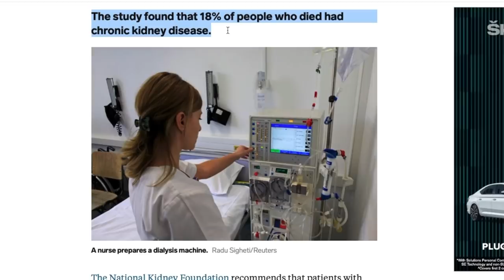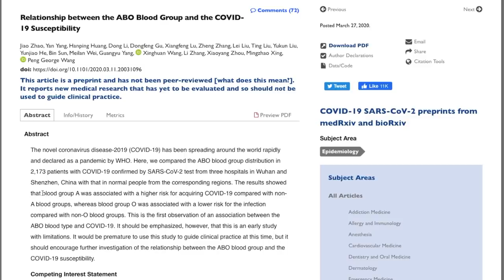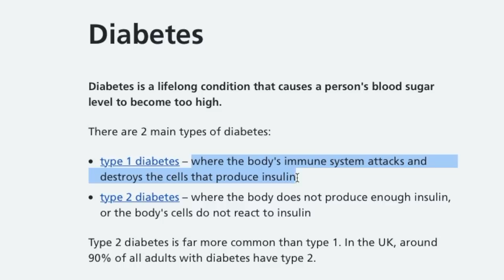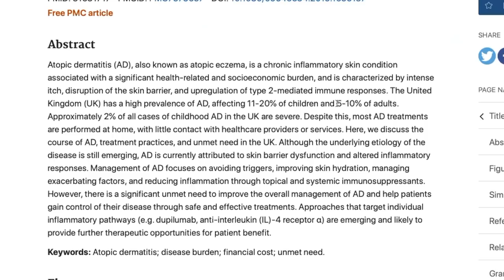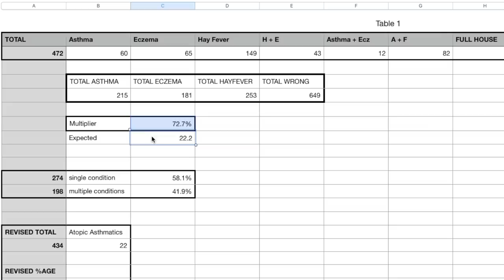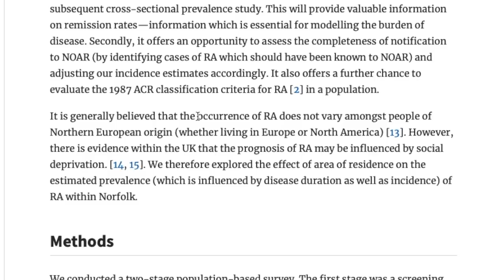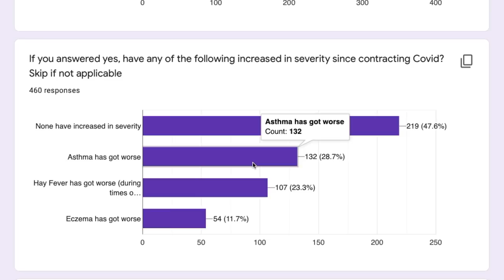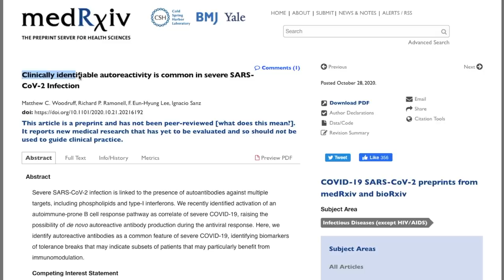Who Gets Long Covid, and Why? | Huge Findings From New Study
Whether it’s your blood type, pre-existing conditions or even your race - there’s been great debate about what makes you likely to catch Covid, and how badly. But what about the brutal long tail, affecting what studies show could be up to 1 in 5 cases? Why might YOU be written off for months and months, whilst your buddy bounces back in weeks?

This film details the findings from a new study of 824 Long Haulers, looking at which pre-existing conditions might determine their risk factor for developing Long Covid. The questions were investigating a hypothesis that certain immune and allergic conditions could be correlated with Long Covid, but I wasn’t expecting the data to come back this clearly!

REFERENCES